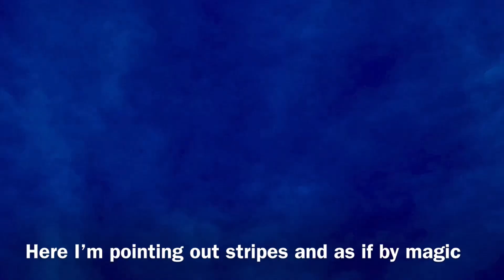South East. Wednesday 24th February 2021. PXH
All content is 100% mine.
If you appreciate the work i do, Please consider a small donation, For the amount you may pay for a coffee would help me so much and god knows i need some help right now after losing my job of 25 years due to the fake Rona. Thanks you are a LEGEND.

OR Search Sam Hofman or Montana Sky Watchers 2 on Facebook